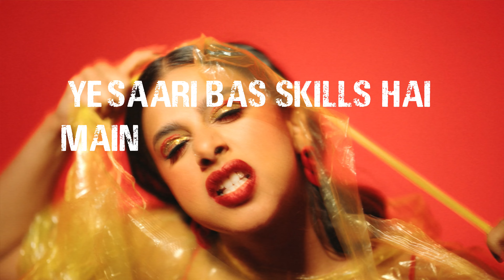Tracy De Sá ft. Raga - Trash (Official Music Video)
Beat, mix & mastering :Tiery-F
Production : Ovastand
Cheffe électricienne : Sophie Racamier
Make up : Melina Misy
Coiffure : Estelle Andria
Executive production : OAV Creative
Merci à La Brique Rouge & Bookable